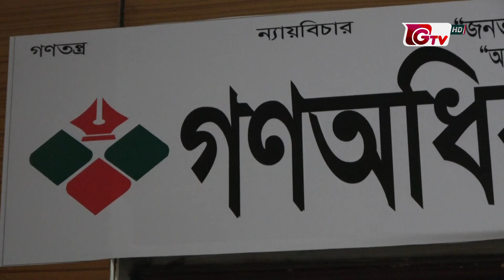নবী-দেবতার কাতারে মুজিবকে নিতে চেয়েছিলেন হাসিনা: নুর | Nurul Haq Nur | Gono Odhikar Parishad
নবী-দেবতার কাতারে মুজিবকে নিতে চেয়েছিলেন হাসিনা: নুর | Nurul Haq Nur | Gono Odhikar Parishad | Gtv News